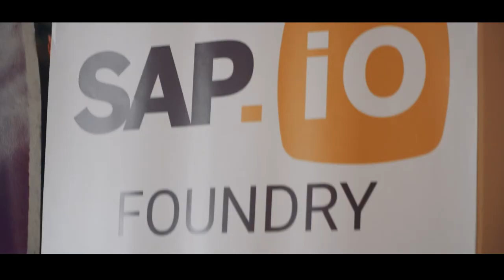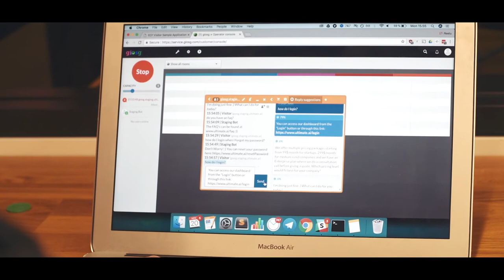Handle the most common customer service questions 24/7 with Ultimate.ai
Ultimate.ai applies their bespoke state-of-the art deep learning algorithms to customer service, reducing costs and enabling their clients to provide more services in multiple channels. Their clients include Telco’s, Airlines and Postal Providers and they are focussed primarily on non-english languages.

Ultimate.ai is a graduate of SAP.iO Foundry Berlin: ML-enabled SaaS applications (2017) Cohort.